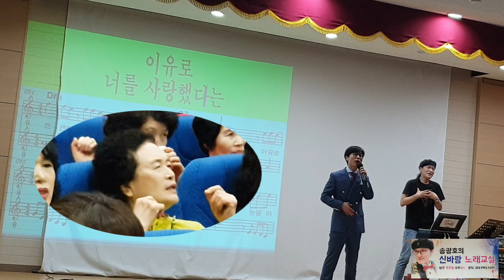송광호노래교실 🌹초대가수 박정수🌹사랑이 아프다 /송광호노래교실